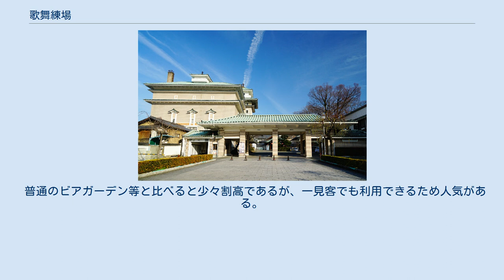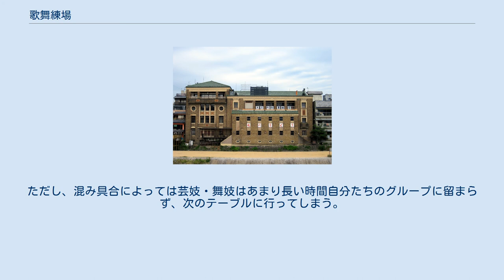歌舞練場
祇園甲部歌舞練場 先斗町歌舞練場（鴨川側より撮影） 歌舞練場（かぶれんじょう）は、京都府京都市の祇園、先斗町や上七軒の花街にある劇場であるが、同時に芸妓・舞妓のための歌や舞踊、楽器等の練習場でもある。
 最初に設立された歌舞練場は祇園甲部歌舞練場である。
1872年（明治5年）に開催された京都博覧会に協賛して初演された都をどり用の仮設劇場として開設されたが、都をどりが好評であったので、翌年の1873年（明治6年）に練習会等にも使用できる常設劇場を開設したのが始まりである。
また、先斗町の鴨川をどりは明治5年の京都博覧会の余興として都をどりと共に開催されたのが始まりである。
以降他の花街にも舞踊発表会・「をどり」が次々と創立されていった。
 上七軒歌舞練場は夏季にビアガーデンを営業する。
本物の芸妓・舞妓が浴衣姿でもてなす。
宮川町歌舞練場もかつて1970年代に行っていたビアガーデンの営業を2014年に復活させたところ人気であったため、2015年、2016年も継続となった。
仮設テントでの営業であるが、本物の芸妓・舞妓のもてなしがあることは上七軒歌舞練場のものと変わらない。
 先斗町歌舞練場も8月上旬の「京の七夕」の期間限定であるが「舞妓茶屋」と称するビアホールを開設するが、ここでは舞踊も楽しめる。
 普通のビアガーデン等と比べると少々割高であるが、一見客でも利用できるため人気がある。
ただし、混み具合によっては芸妓・舞妓はあまり長い時間自分たちのグループに留まらず、次のテーブルに行ってしまう。
 ^ 世界大百科事典第2版（平凡社） ^ 大辞林 第三版